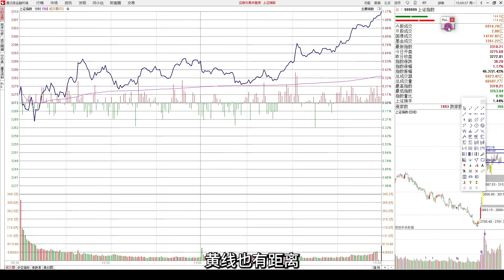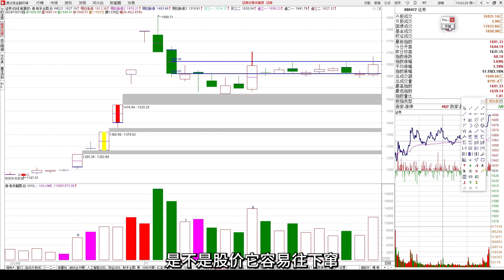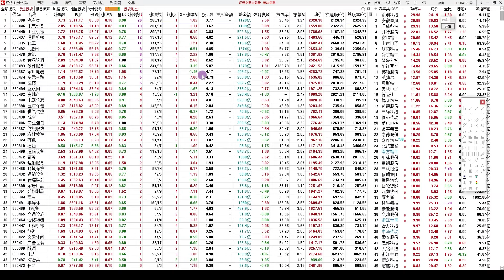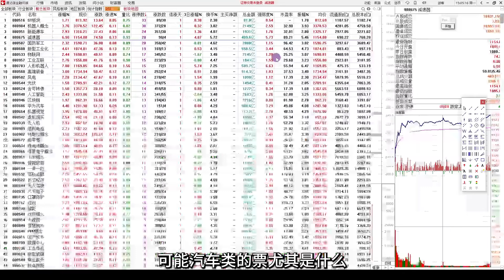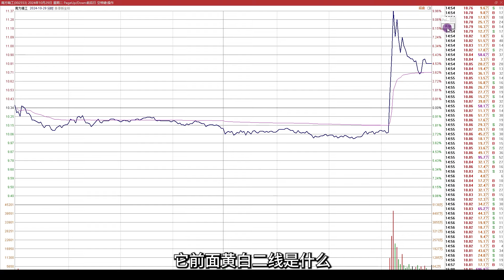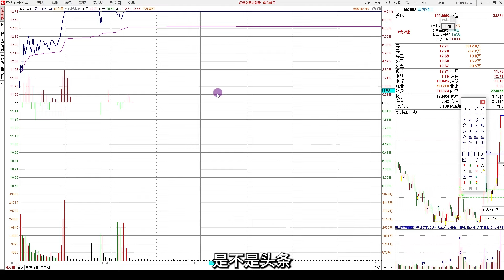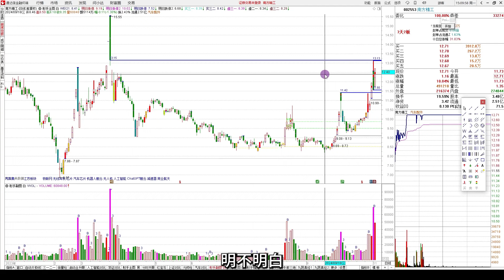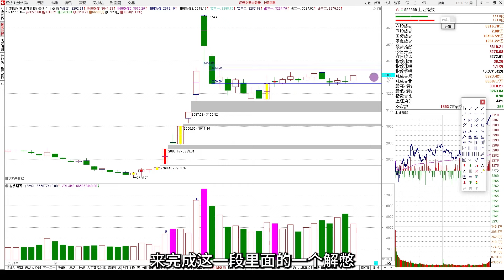【射手复盘】2024-11-04 新鱼池短期选鱼！大盘收了对红眼睛，明天看好二一位，当下节奏要注意！！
射手擒龙，射手复盘，射手教股，射手老师
射手老师进修课程目录：
涨停王中王-启动主升眼；涨停王中王--承接；涨停王中王—筹码转换
涨停王中王—筹码；黄金劫战法；金蝉脱壳—解套盈利；选股终章--筋斗云；
新主升战法一筹码转换判牛；寻龙擒龙之选股；
龙洗盘—追龙；
四绝擒龙—伏击妖股；射手擒龙-龙启动；射手擒龙--龙分时；龙异动—亮剑；
涨停潮的秘密；六脉神剑-揭秘龙虎榜；核心战法系列-双鹰战法；一剑封喉 出手见红；火眼金睛-三元顶格战法；
决战主升浪-位置与爆发；决战主升浪【2】-战略主峰策略；主升浪3终章——猛牛回头；融会贯通决战主升浪辅导课；天眼通终章凹峰—擒妖绳；天眼通情绪周期与分时天眼；筹码转换照妖镜【下】；天眼通之筹码转换照妖镜；
核心主控—擒龙诀【卖出与辨位】；核心主控—擒龙诀（如何买入）；
专项课：极阴次阳实战；
王牌柱的量级；刹车换挡加油进阶；王牌柱的量性；正课——黄金梯；正课——综合运用